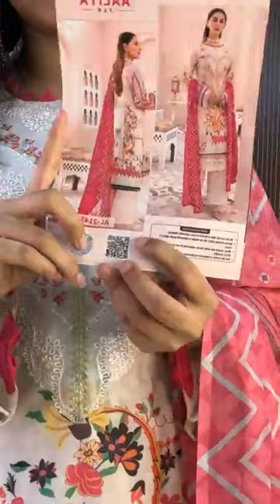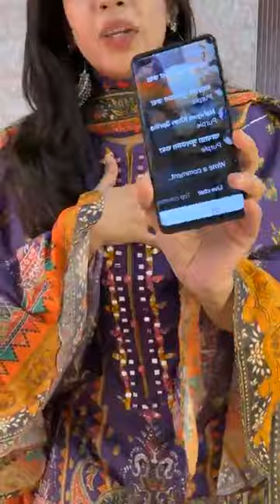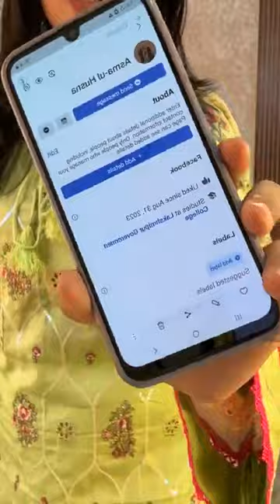Eid ডিসকাউন্ট মেলা 🎊🎊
Page ;- KK Fashion House
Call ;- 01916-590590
Banasree, Rampura, Dhaka, Dhaka, Bangladesh